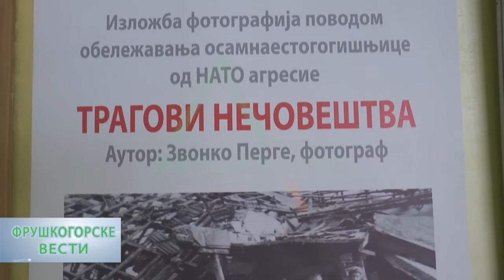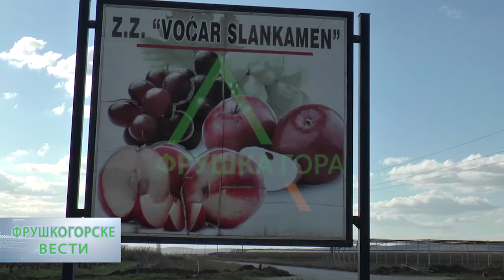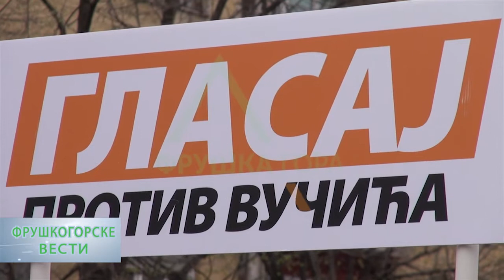Fruskogorske vesti 27.03.2017.